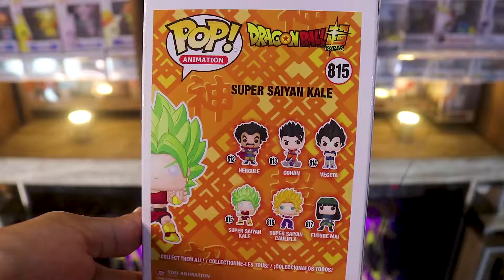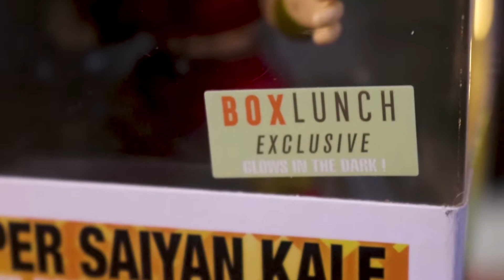DRAGON BALL SUPER FUNKO POP || SUPER SAIYAN KALE #815 GLOW IN THE DARK BOX LUNCH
Hello Friends !

I share this video of Dragon Ball Super, Super Saiyan Kale #815 in its regular version and Super Saiyan Kale #815 exclusive to Box Lunch Glow in the Dark, I hope you like it, share it so that it reaches more people.

This will be the video review so you can see the specific part that you are interested or looking for 🤙😎

0:00 Intro
0:30 Funkos Presentation
1:02 Super Saiyan Kale #815 Regular Version
3:49 Super Saiyan Kale #815 Glow In The Dark Box Lunch
8:11 Prices According to Funko App
9:09 Social Networks